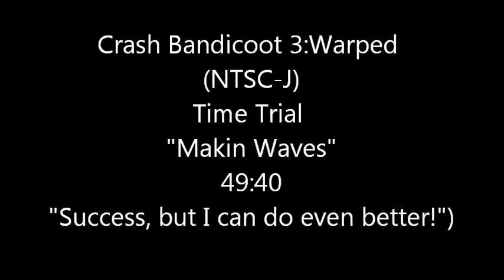Crash Bandicoot 3:Warped (NTSC-J)Time Trial "Makin Waves".49:40."But I can do even better!")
Автор и снимал Василий"LVB"Ларин(страна-Россия). Excellent result, I'm satisfied. XD)). But here can possible better, I see it ..  I forgot to write a nickname for this result. And now   is write "first place" opposite 49:40. XD))